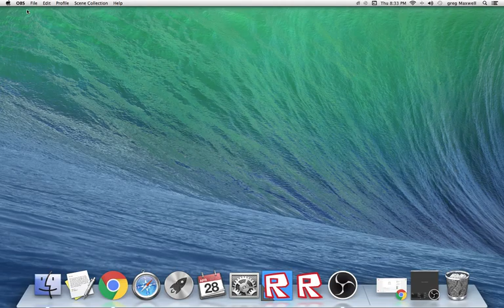Gta5 modded account GIVEAWAY!!!!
*RULES*
*Follow me on instragram*
*Have Fun*